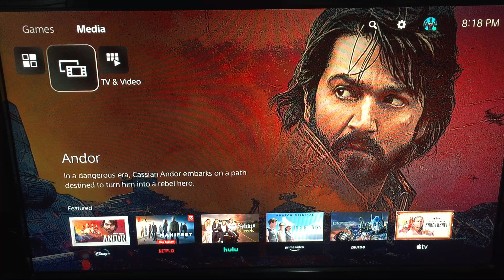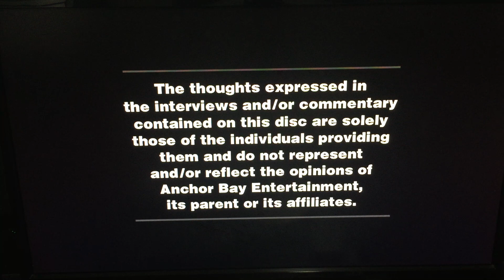Opening To Pawn 2013 DVD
Here's the Opening to Pawn DVD from 2013, by Anchor Bay Entertainment, made in USA. (AF59604) Rated R, color. 88 minutes.

The following previews:

1. Warning Screen
2. Anchor Bay Entertainment logo
3. The Thoughts Expressed Screen
4. DVD Menu
5. Anchor Bay Films logo
6. Imprint Entertainment logo
7. Most Films logo
8. Extravaganza logo
9. Red Sea Media logo